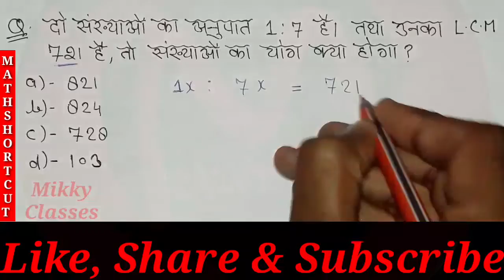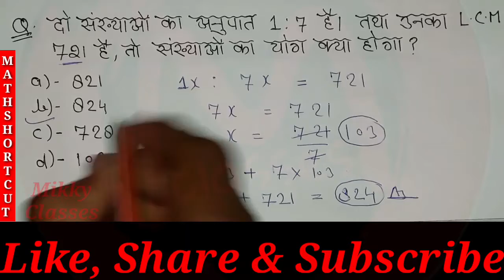RRB LCM & HCF Short tricks || Math short tricks || Solve करने का सबसे आसान तरीका..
LCM & HCF Short tricks || Math Short Tricks for rrb ntpc, group d, ssc, upsssc, upsi exam